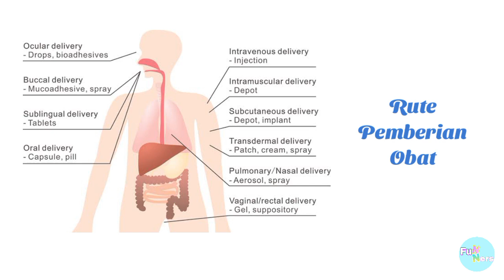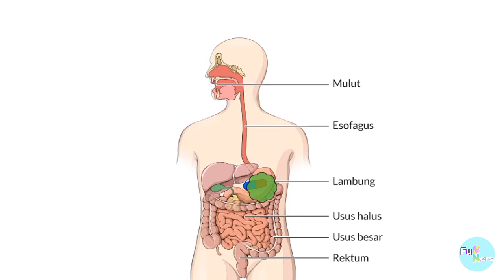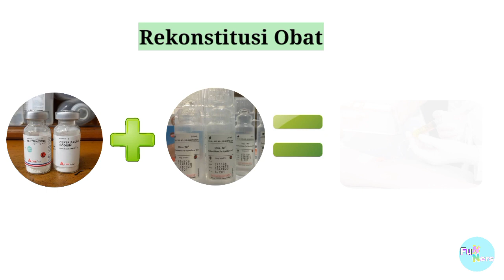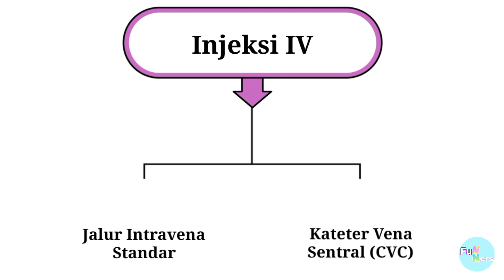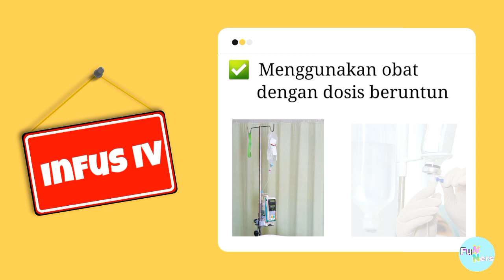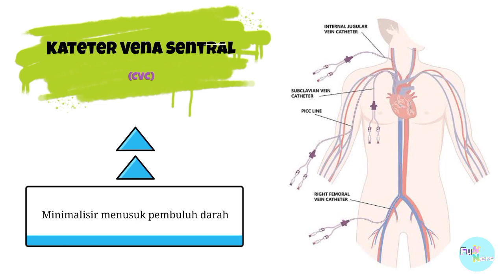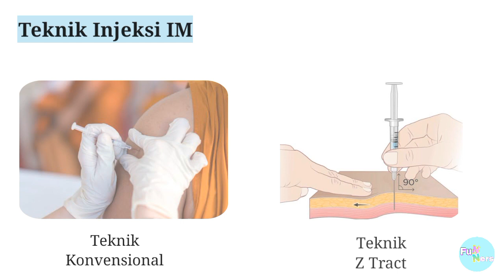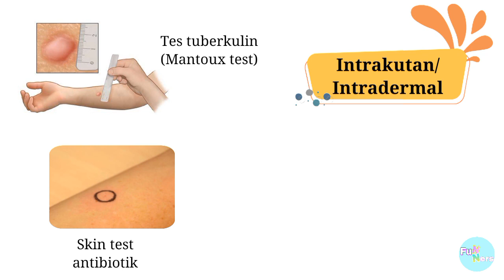Pemberian Obat secara Parenteral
Pemberian obat secara parenteral merupakan rute pemberian obat yang dilakukan dengan menginjeksikan obat ke jaringan tubuh klien. Jenis injeksi yang sering digunakan yaitu injeksi secara intravena (IV), intramuskular (IM), subkutan (SC), dan intrakutan/ intradermal.

Setiap jenis injeksi memiliki teknik, prosedur, dan tujuan medis tertentu. Untuk itu, sebagai seorang perawat harus memahami perbedaan masing-masing jenis injeksi sehingga dapat mempergunakannya dengan tepat sesuai kondisi klien dan instruksi pengobatan dari dokter.